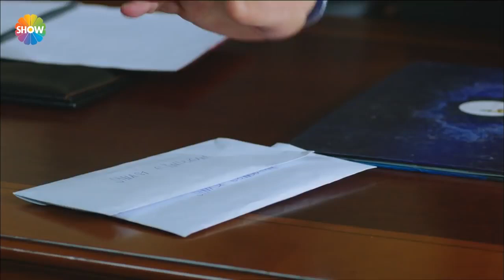Fatih Harbiye | Şinasi, işinde yükseliyor!